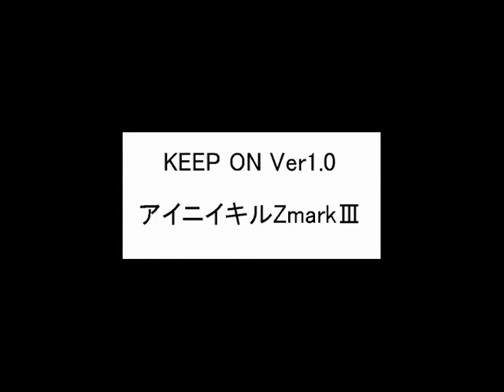アイニイキルZmarkⅢ「KEEP ON Ver1.0」